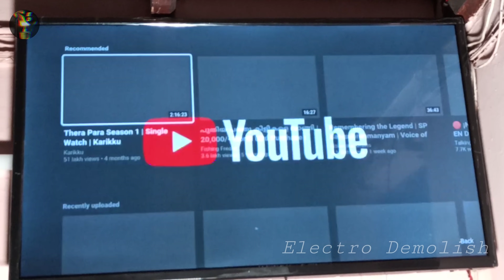Kohinoor on 43 inch LED Smart Television